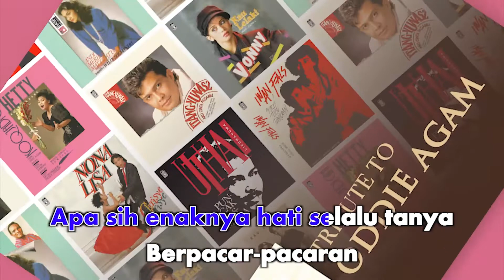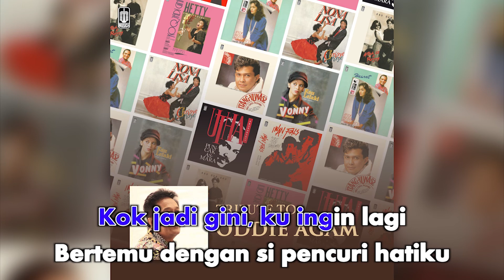Hetty Koes Endang - Koq Jadi Gini (Official Karaoke Video) | No Vocal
karaoke video by Hetty Koes Endang "Koq Jadi Gini"
Cipt. Oddie Agam